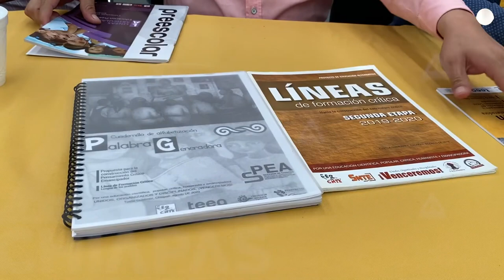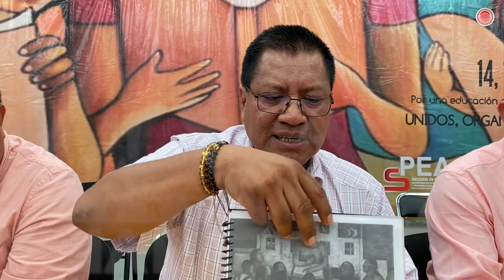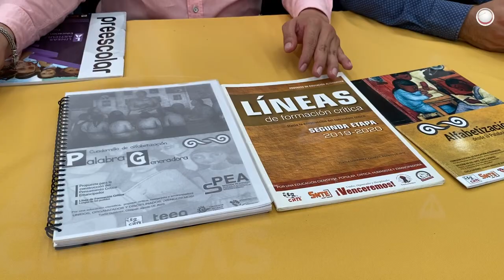Podría CNTE no usar libros de texto con errores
Esta determinación la tomará la CNTE luego de un proceso de análisis que realizará en los trabajos de la VI Comunidad Pedagógica Crítica y Popular 2023.